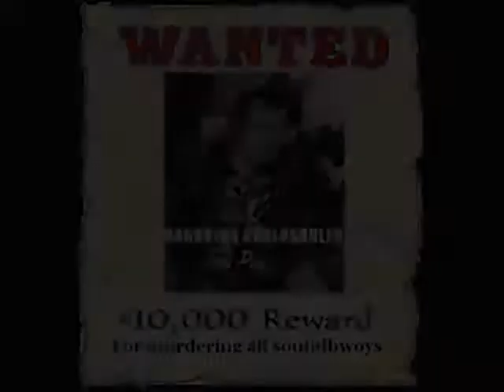Ganja Clash Round 6 (mix up round 2) Jacob miller Mix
My Gyawsh!!! LOts of murderation in the last round so now half way through our clash were down to the elite 8. I dedicate my next entry to my bredrin Puppa Music aka Illplayquitar4u who had to leave our clash early for his own personal reasons so now Karlo Ranking proudly carries the torch fi the a1 sound Crucial Boogie so let the murdering continue with a killer in his own right...

And I would also like all world leaders and take a listen to song number 2 of this mix... Lets Save the Fukkin World!!!

Jacob Miller0 Tired Fi Lick Weeed Inna Bush
Jacob Miller- Healing ofthe Nation!

Boom Shot!!!

FYAH!!!